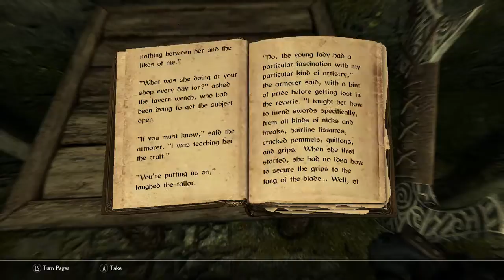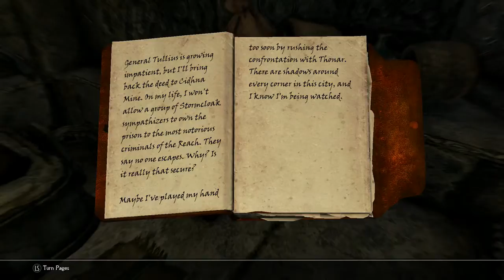Skyrim SE Modded Let's Play! -- Episode 2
Welcome to my very first Let's Play series! My goal is simple: to improve my mood by doing something I love, and hopefully yours in the process. Stick around and enjoy yourself, or don't and leave, that's alright.

My thanks to Bethesda for creating vast worlds for me to immerse myself in, get lost in, and escape reality in.

My thanks to modders in general for taking great games and making them that much better.

My thanks to the great folks at Nvidia who make my games pop visually, and who provide ShadowPlay to help turn a humble newb into a video creator.

And last but not least, my thanks go to you! That's right, you reading this! Thank you! Even if you're watching on a game console and can't read this! I thank you anyway!